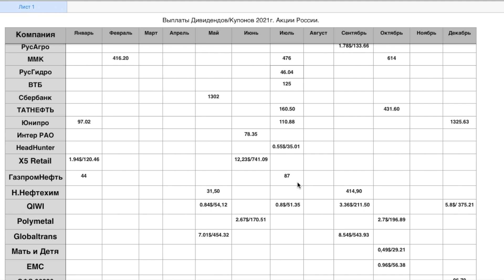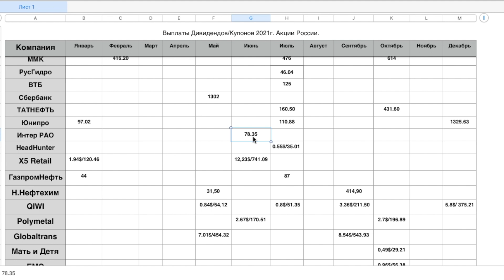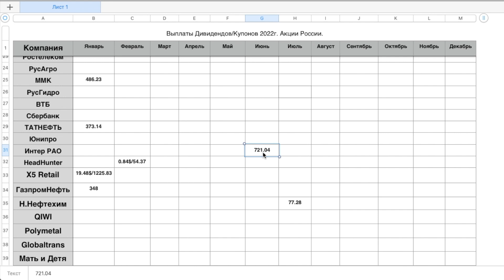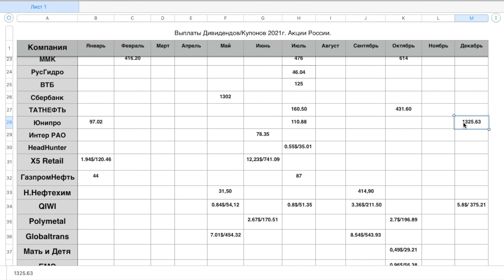Как стать богатым? Магия сложного процента. Инвестиции в акции. Капитализация процентов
«Сложный процент — восьмое чудо света. Тот, кто понимает его, зарабатывает его, тот, кто не понимает, его платит», — такие слова о силе сложного процента приписываются Альберту Эйнштейну. Как раз в ролики и поговори о магии сложного процента, показываю как он работает на примере инвестиций в акции.

На Канале поговорим о финансах, инвестирование в акции, заработке на ютубе, заработку в интернете,  банках и многом другом.

Тайм коды:
00:00  сложный процент
01:01 важные факторы для сложного %
04:47 валюта не дает денежного потока
06:39 пример сложного процента
10:33 прерывание сложного %
12:14 еще пример сложного процента
13:28 фонды и сложный %

Дисклеймер. Вся информация в ролике не является инвестиционной рекомендацией, вы сами несете ответственность за свои решения!